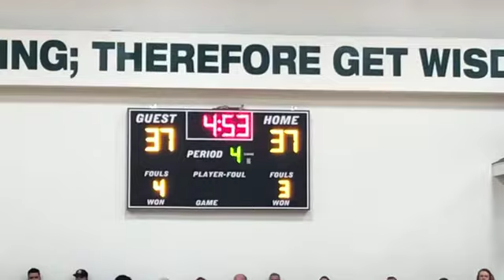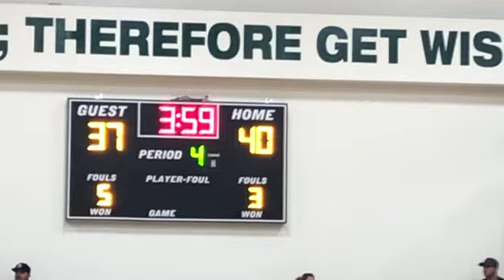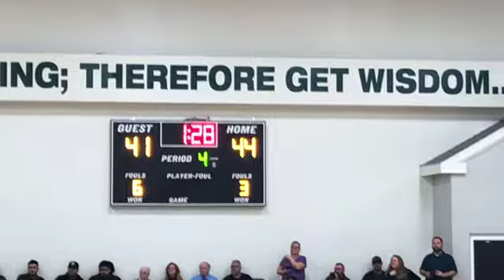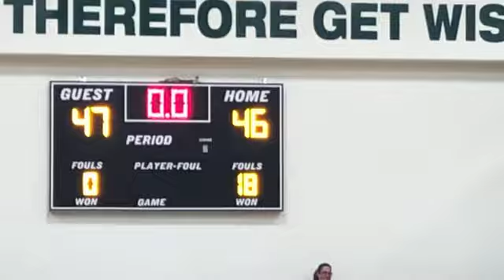2020 CBAL Championship (Fourth Quarter only)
Pacific Baptist Soldiers vs Lighthouse Baptist Lions